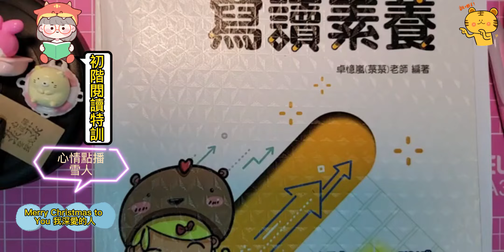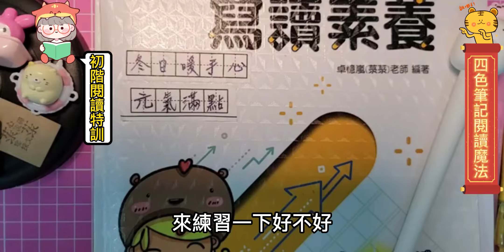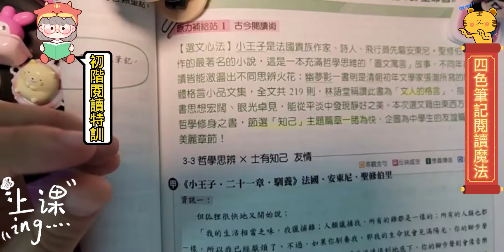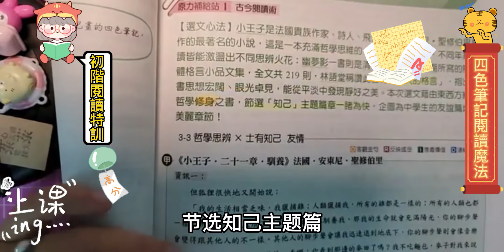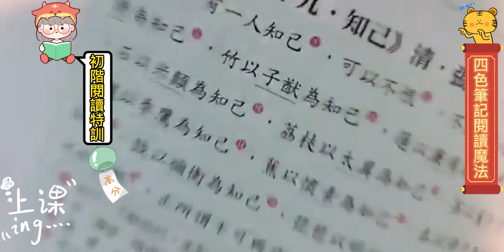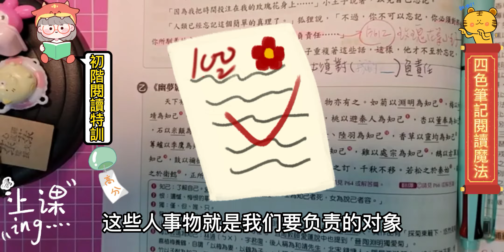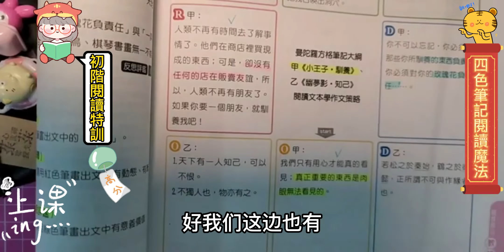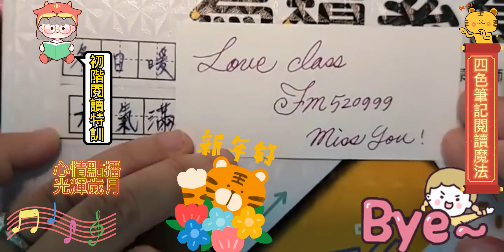菉菉私塾★閱讀魔法】國三寒假特訓：初階閱讀+四色筆記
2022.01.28